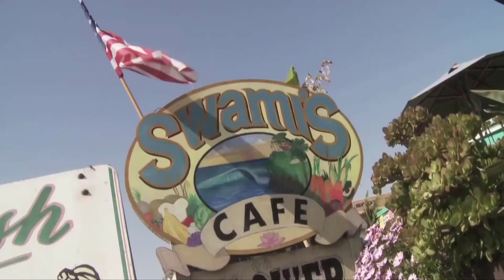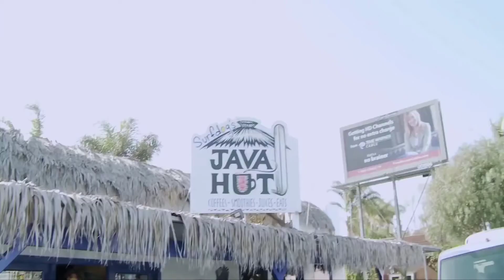Blake Lively Biography, Wiki, Husband, Age, Instagram, Net Worth, Movie List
Biography, Wiki, Husband, Age, Instagram, Net Worth, Movie List
Blake Ellender Lively (born August 25, 1987) is an American actress. Born in Los Angeles, Lively is the daughter of actor Ernie Lively, and made her professional debut in his directorial project Sandman (1998). She starred as Bridget Vreeland in The Sisterhood of the Traveling Pants (2005) alongside its sequel The Sisterhood of the Traveling Pants 2 (2008) to commercial success. Lively appeared opposite Justin Long in comedy Accepted (2006). She gained recognition for portraying Serena van der Woodsen in the CW drama television series Gossip Girl (2007–2012).

She appeared in romantic-comedies New York, I Love You (2008) and The Private Lives of Pippa Lee (2009). Lively starred opposite Ben Affleck in crime thriller The Town (2010) and appeared alongside Ryan Reynolds in Green Lantern (2011). She performed alongside an ensemble cast in Savages (2012) and garnered acclaim for portraying the titular character in romantic fantasy The Age of Adaline (2015). Lively appeared in survivor horror film The Shallows (2016) and psychological drama All I See Is You (2016). She starred opposite Anna Kendrick in A Simple Favor (2018), which became a box office success. Lively appeared in The Rhythm Section (2020), for which she received critical praise.

Lively was born Blake Ellender Brown on August 25, 1987, in the Tarzana neighborhood of Los Angeles, California. Her mother, Elaine (née McAlpin), worked as a talent scout, and her father, Ernie Lively (né Ernest Wilson Brown Jr.), is an actor. Lively was named after her grandmother's brother. She has an older brother, Eric, and three half-siblings from her mother's previous marriage, Lori, Robyn, and Jason. Her parents and siblings have all worked in the entertainment industry.